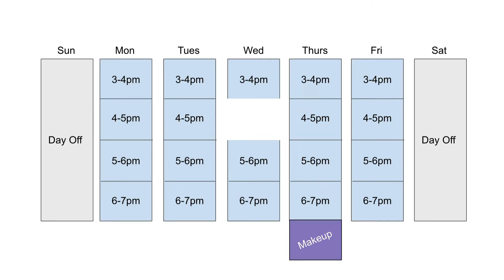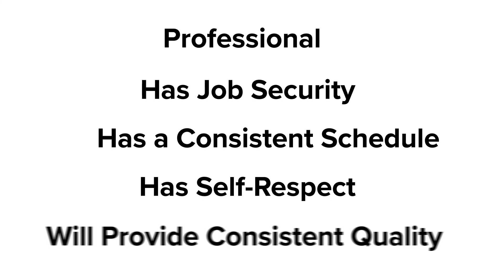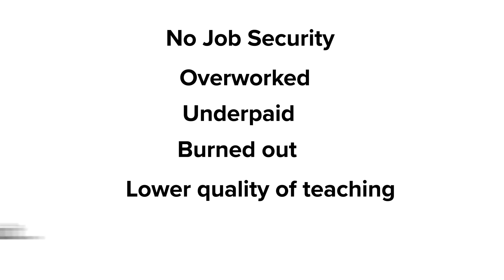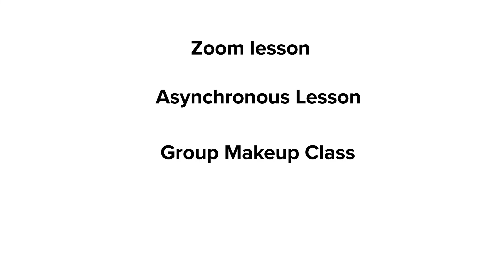Should your music teacher give makeup lessons? Here's the reality, for teachers and their students.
In the field of music teaching, makeup lessons are a controversial topic. Things happen, of course. Kids get sick, work conflicts come up, there are school events, and more. So, should your music teacher give you a makeup lesson when you need to miss?

In this video, you'll learn how makeup lessons shortchange both your teacher's security, and the quality of your musical education.